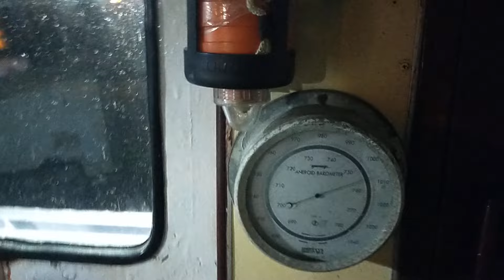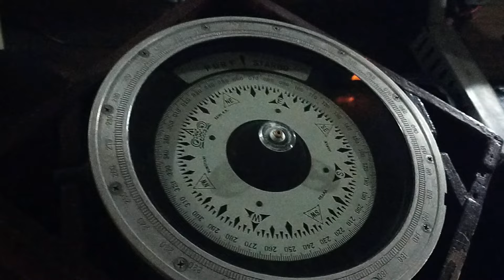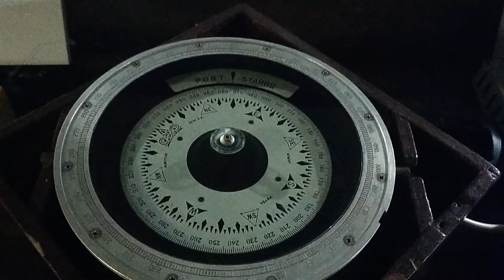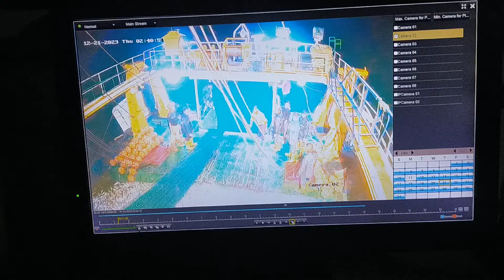জাহাজে নাবিকরা কি খাবার খায়? || সমুদ্রজীবনের না বলা গল্প || Vlog 01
জাহাজে নাবিকদের দৈনন্দিন জীবন কেমন হয়? তারা কি ধরনের খাবার খায়? সমুদ্রের মাঝখানে থাকা অবস্থায় রান্নার ব্যবস্থা কীভাবে করা হয়? এই ভিডিওতে আমরা আলোচনা করেছি নাবিকদের খাদ্যাভ্যাস, জাহাজের রান্নাঘরের ব্যবস্থাপনা এবং তাদের জীবনযাত্রার অজানা দিক।

সমুদ্রজীবনের এই রহস্যময় দিকটি জানার জন্য ভিডিওটি পুরোটা দেখুন এবং নতুন কিছু শিখুন!

এই ভিডিওতে যা জানবেন:

জাহাজে নাবিকরা কীভাবে খাবার পায়

নাবিকদের খাবারের তালিকা

সমুদ্রের মাঝখানে রান্নার চ্যালেঞ্জ

নাবিকদের খাদ্য সংরক্ষণ পদ্ধতি

ইনস্টাগ্রামে যুক্ত হন: The_fishing_line